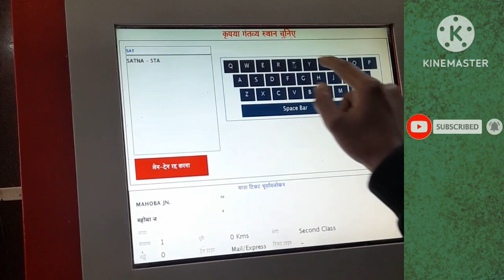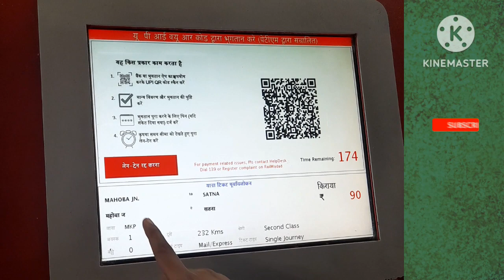जरनल टिकट कैसे निकाले | ATVM Machine se ticket kaise nikale | General ticket kaise book kare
Tech Monday

ATVM Machine se ticket kaise nikale | General ticket kaise book kare| जरनल टिकट निकाले